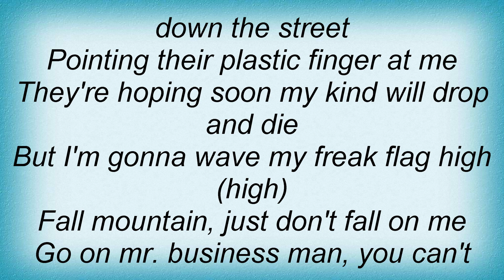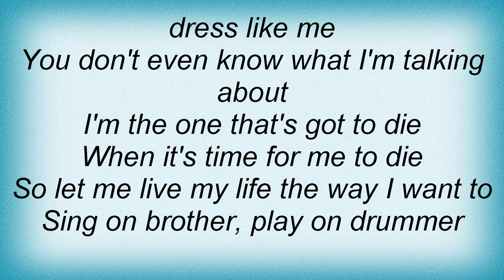Todd Rundgren - If Six Was Nine Lyrics